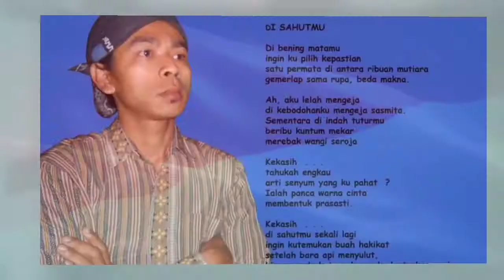Inspirasi Hidup, Dari Tempayan Retak || video inspirasi kehidupan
Alangkah indahnya persahabatan ini jika kita saling mendukung dan memsuport satu sama lainya, oleh karena itu sudilah kiranya dukung chanel kami ;
salam Persaudaraan ~
Chanel ini dibuat untuk menambah persaudaraan dan juga berusaha menyuguhkan berbagai hal yang sederhana baik itu Pengetahuan, Hiburan, Pendidikan dan juga segala hal yang bisa merekatkan kita dalam silaturahmi lewat dunia maya. Jika anda suka maka nikmatilah dan kami akan sangat bangga, tetapi jika anda tidak suka maka tinggalkanlah kami rela. sebak Cinta tak bisa di paksakan.

Alkisah seorang Kakek yg memiliki 2 buah tempayan yg digunakan utk mencari air, yg dipikul di pundak dgn menggunakan sebatang bambu.

Salah satu dari tempayan itu retak, sedangkan yg satunya tanpa cela  dan selalu memuat air hingga penuh.

Setibanya di rumah setelah menempuh perjalanan panjang dari sungai, air di tempayan yg retak tinggal separuh. Selama 2 tahun hal ini berlangsung setiap hari, dimana Kakek itu membawa pulang air hanya 1 tempayan berisi ari penuh dan satu tempayan lagi yang retak berisi air setengah penuh.

Tentunya si tempayan yg utuh sangat bangga akan pencapaiannya. Namun tempayan yg retak merasa malu akan kekurangannya, & sedih, sebab hanya bisa memenuhi 1/2 dari kewajibannya. Setelah 2 tahun yg dianggapnya sebagai kegagalan, akhirnya dia berbicara kepada Kakeke tua itu di dekat sungai.

"Aku malu, sebab Air selalu bocor melalui bagian tubuhku yg retak di sepanjang jalan menuju ke rumahmu."

Kakek itu tersenyum, "Tidakkah kau lihat bunga beraneka warna di jalur yg kau lalui, namun tidak ada di jalur yg satunya?

Aku sudah tahu kekuranganmu, jadi aku menabur benih bunga di jalurmu & setiap hari dalam perjalanan pulang kau menyirami benih-benih itu.

Selama 2 tahun aku bisa memetik bunga-bunga cantik untuk menghias meja. Kalau kau tidak seperti itu, maka rumah ini tidak se-indah ini, sebab tidak ada bunga."

Kita semua mempunyai kekurangan masing masing, namun keretakan & kekurangan itulah yg menjadikan hidup kita bersama menyenangkan & memuaskan.